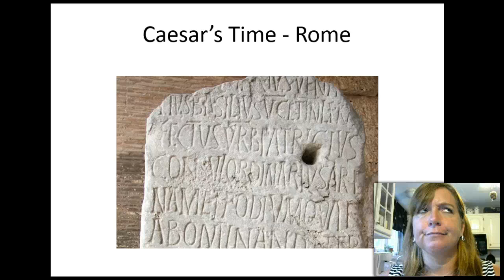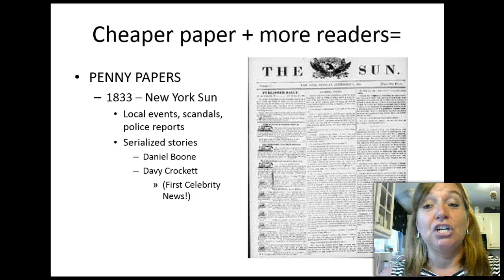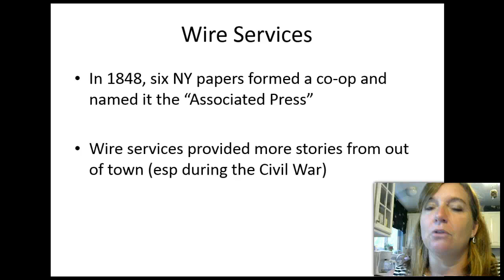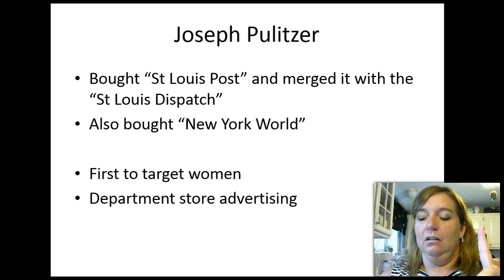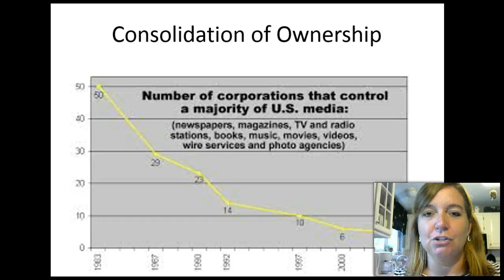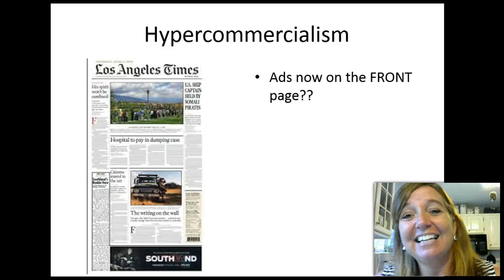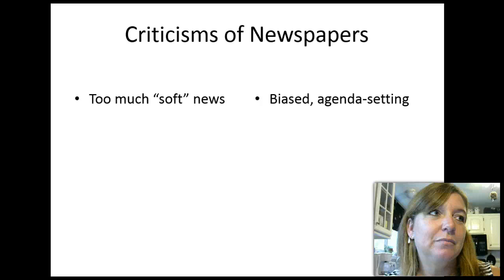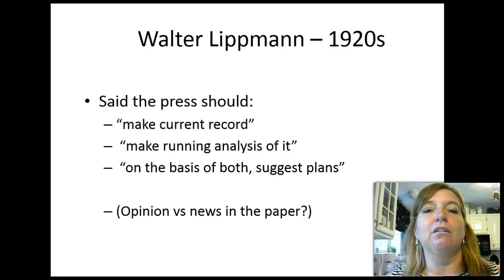Intro to Mass Media - Newspaper chapter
Newspaper chapter video lecture for Julie Smith's MC201 and MEDC1010 courses Fall 14